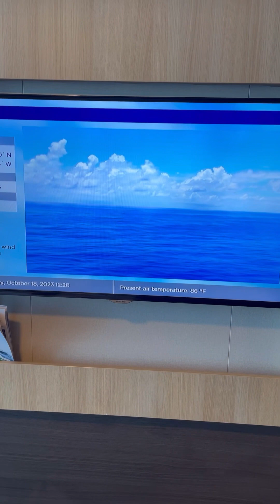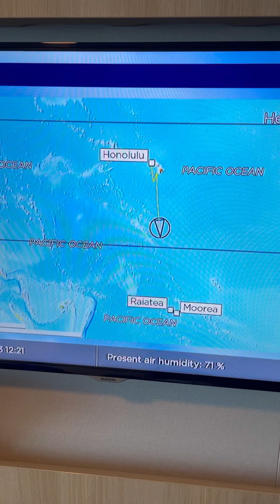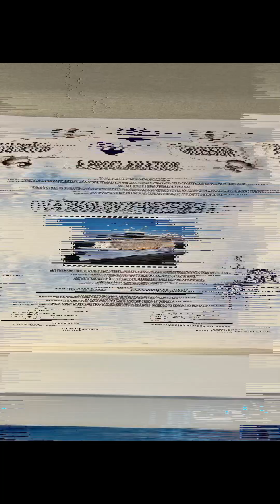Vagabonds cross the Equator for the first time on Ovation of the Seas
Vagabonds cross the Equator for the first time on Ovation of the Seas equator ovationoftheseas @realtrekfan